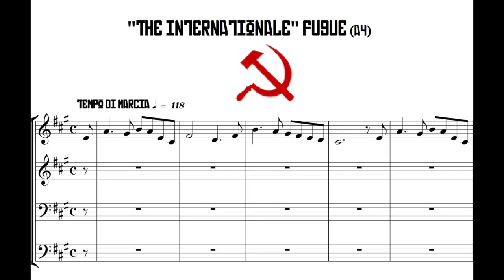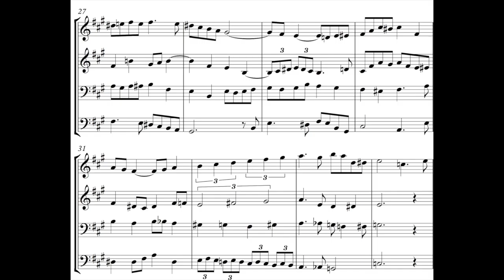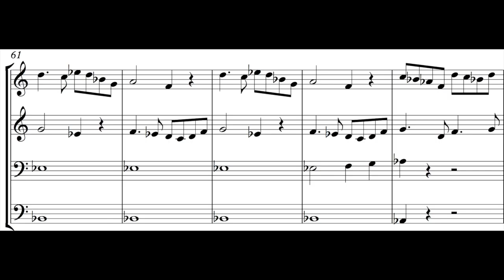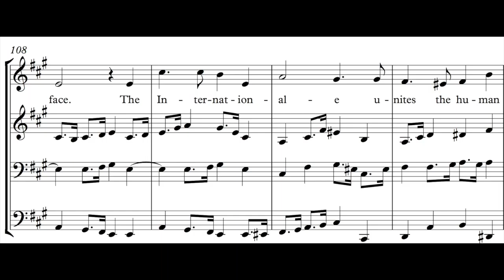☭ "The Internationale" Fugue ☭ – Ellie McEla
Written 02 May 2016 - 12 May 2016